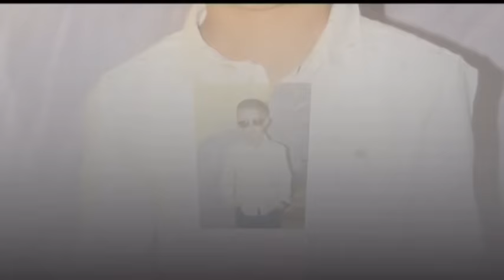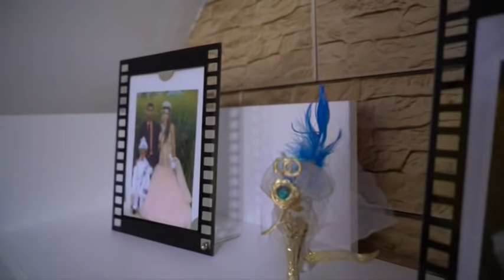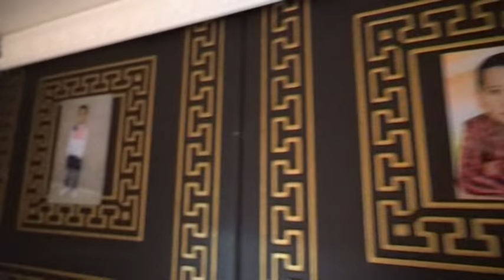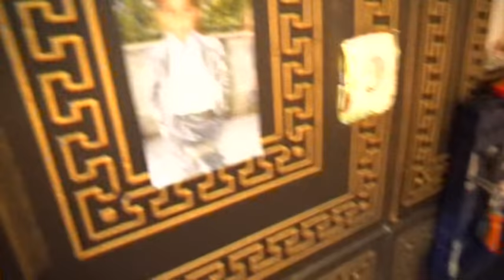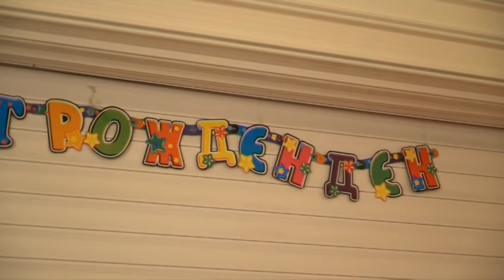rojden den emine 08 03 2017